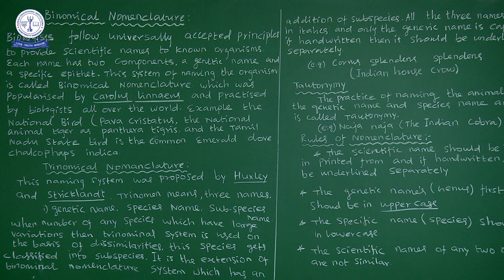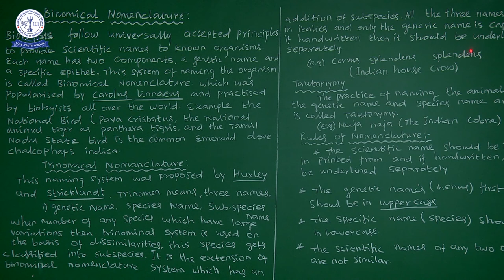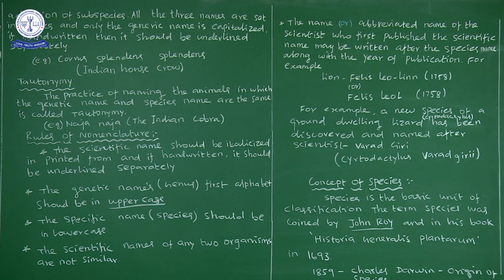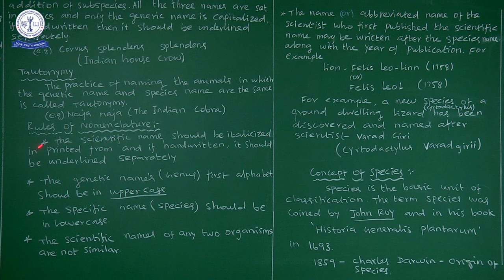11TH ZOO LIVING WORLD (05)